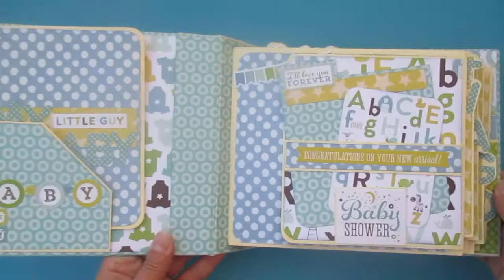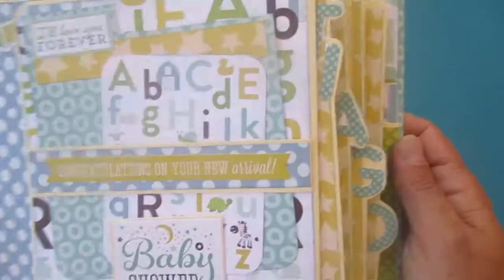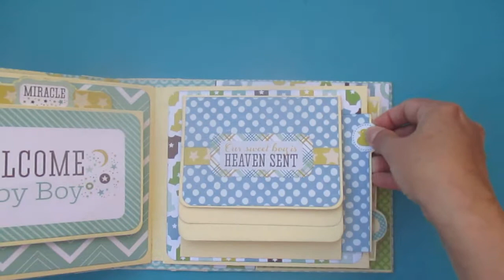Bundle of Joy- Boy´s mini album: Tiago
Olá a todos!!! Desta vez experimento fazer um vídeo sem voz…só música
Partilho convosco o pedido de uma colega minha: o álbum do Tiago!!
Este mini álbum mede 19cm x 17cm e a lombada mede 5cm.  Tem 4 folhas bolso e várias interactividades. Os papéis são da Echo Park “Bundle of Joy- a new addiction”.

Hello everyone!!! This time I made  a video without a voice ... just music.
I share with you the request of a colleague of mine: the Tiago´s mini album !!
This mini album measures almost 8” x 7” and the spine measures 2”. It has 4 pocket sheets and several interactivities. The papers are from Echo Park's "Bundle of Joy- a new addiction."